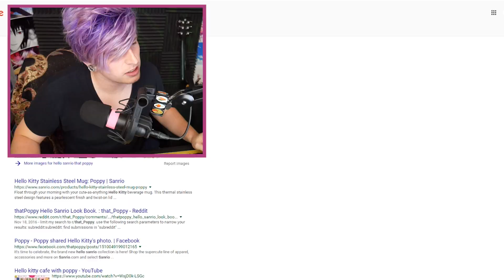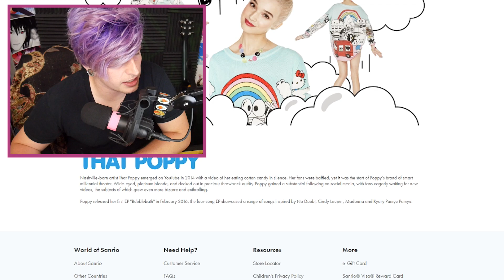THATPOPPY (THAT POPPY MODELS FOR HELLO SANRIO)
LOOKS LIKE THAT POPPY IS DOING PAID MODELING WORK, A LITTLE DIFFERENT FROM THE VIDEOS.

\♥\♥\MY SETUP/♥/♥/

Video Details:
THATPOPPY (HELLO SANRIO AND THAT POPPY)
hello sanrio
hello kitty
sanrio hello kitty

Subtitles/CC:

Arabic
Azerbaijani
Bosnian
Bulgarian
Chinese (Hong Kong)
Croatian
Czech
Danish
Dutch
English (Automatic)
English
Estonian
Filipino
Finnish
French (France)
Galician
Georgian
German (Germany)
Greek
Hebrew
Hindi
Hungarian
Icelandic
Indonesian
Italian
Japanese
Korean
Lao
Lithuanian
Mongolian
Norwegian
Persian
Polish
Portuguese (Brazil)
Romanian
Russian
Serbian
Slovenian
Spanish (Mexico)
Swedish
Thai
Turkish
Ukrainian
Vietnamese
Zulu